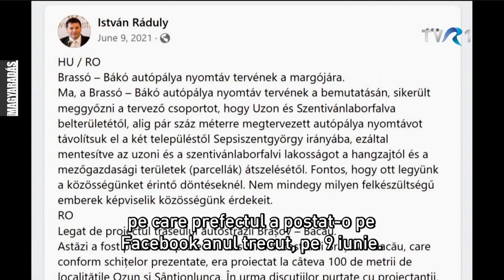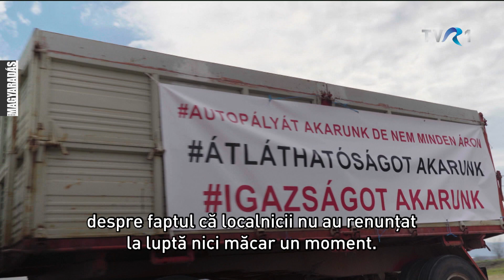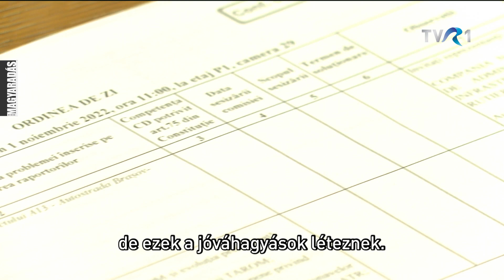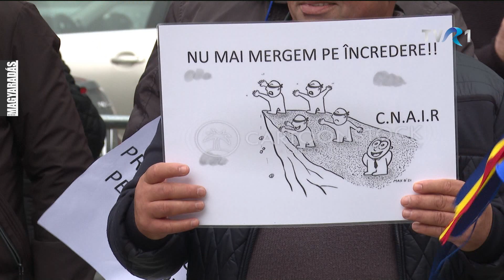MAGYARADÁS / A falu esete az autópályával - 3. rész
Talán sikerül változtatni a tervezett A 13-as autópálya nyomvonalának Brassó-Sepsiszentgyörgy szakaszán. A tervező cég visszalépésével ugyanis új licitet kell kiírni. Mint ismert, az emberek tudta nélkül elfogadott nyomvonal négy települést is tönkretenne, hiszen gyakorlatilag átvág a falvakon. Az érintett lakosok közel tíz hónapja harcolnak a nyomvonal megváltoztatásáért.

Fordította: Szakáts Zoltán
Kép: Bán József, Hermann Endre
Vágó: Szekeres Ilma, T. Bányai Péter
Szerkesztő: Mosoni Emőke

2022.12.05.